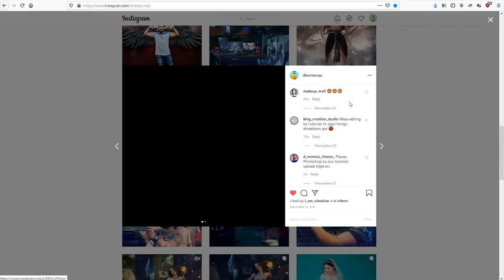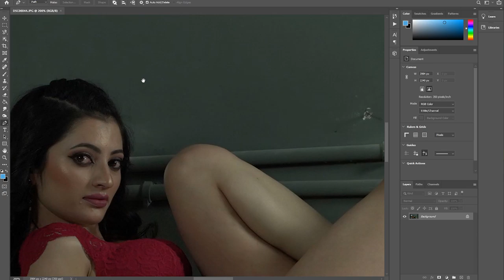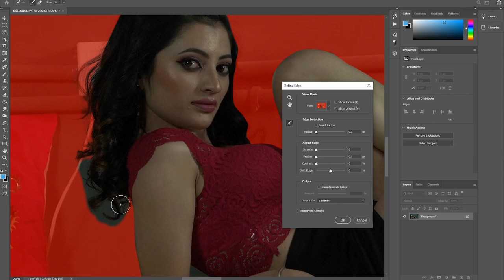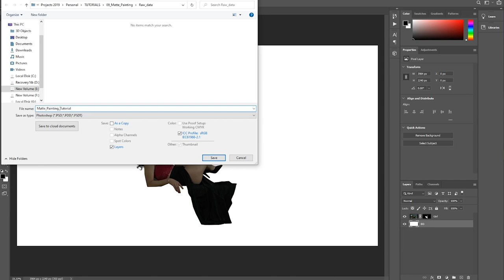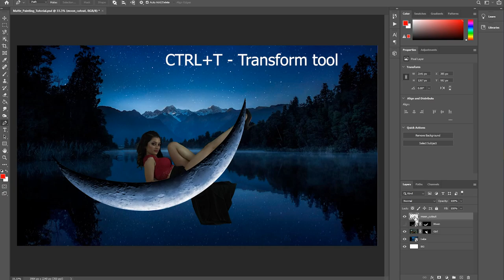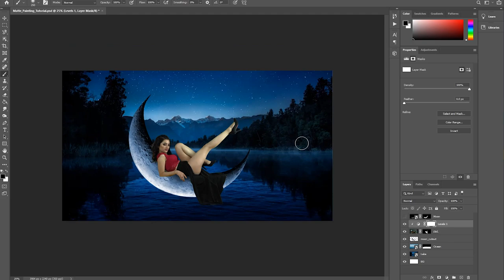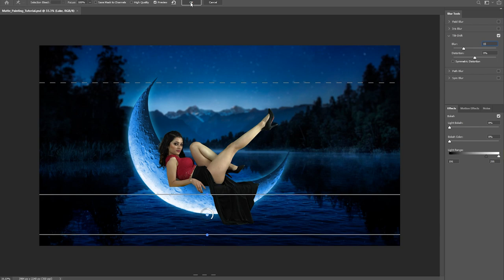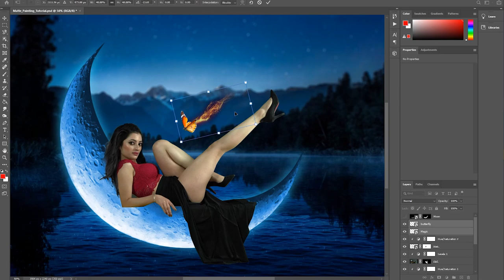Fantasy Lake Matte Painting Tutorial | Hindi | Director Rao | Part 1 of 2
Namaskaar, is video me hum Matte painting banana seekhenge.

Products :-
1). Moza air 2
2). Sony a7r3